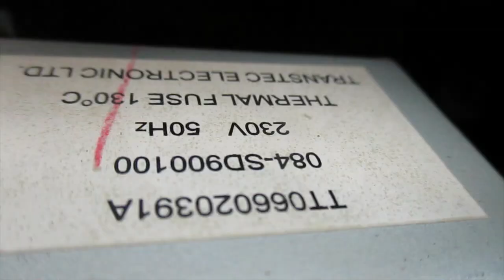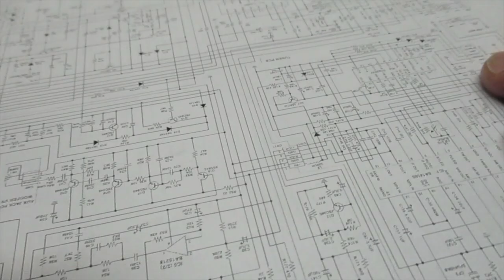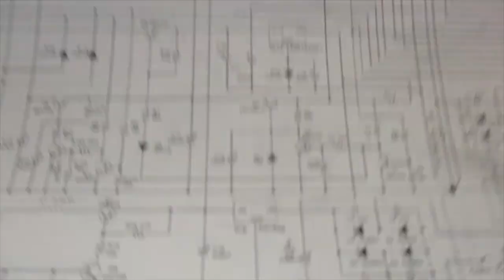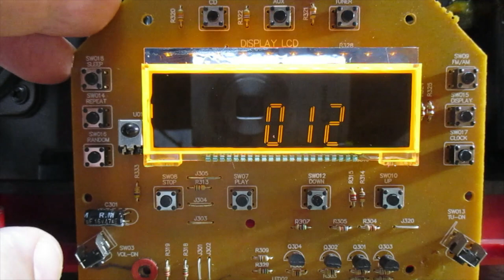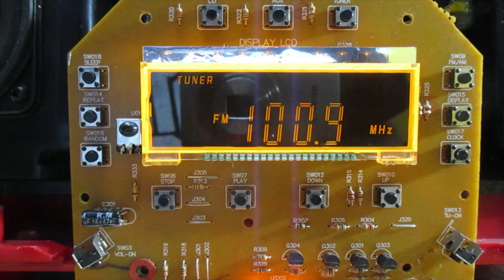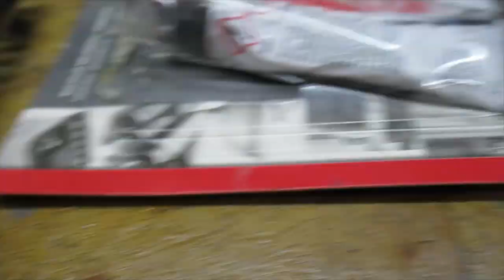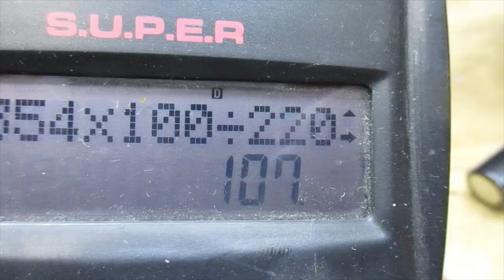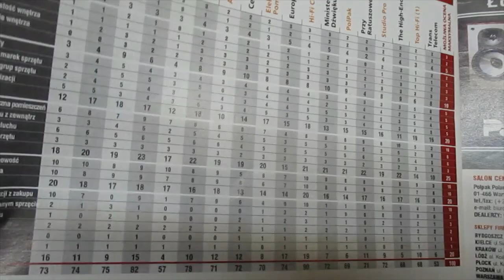TEAC SL D90 od handlarza złomem (nr 209)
Jedni nazwaliby to mini wieżą, ja zaś radyjkiem kuchennym. Kupione na złomie. Nie działało. Radyjko w sam raz na biurko w pracy, do kuchni itp. miejsc.
8:35 to schemat pilota. Nie zwróciłem na to uwagi w czasie pracy nad urządzeniem.

Komentarze: piszcie, proszę, poprawnie po polsku, ze znakami przystankowymi, z kulturą, bez wulgaryzmów, sarkazmu i na temat. Cel prowadzenia kanału, zasady komentowania od czasu opublikowania filmu "o kanale" się nie zmieniły. Każdy komentarz napisany niezgodnie z zasadami YT i moimi, które nakreśliłem w tamtym filmie, będzie banowany. Nie jest ważne, czy oglądasz po raz pierwszy coś na moim kanale, czy jesteś aktywny przy każdym filmie, proszę uszanuj innych użytkowników i mój czas.